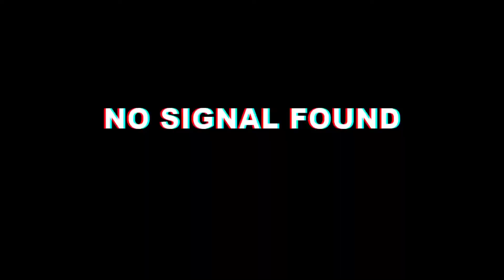Es KlaStra, Es Kelapa + Strawberry. Untuk Berbuka Puasa - Ugierodii's Kitchen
Es KlaStra, resep iseng-iseng sendiri hasil dari belanja ke tukang sayur adanya selasih, strawberry dan rumput laut. Dan aku tambahkan kelapa muda, jadilah ini.
Es ini cocok untuk berbuka puasa, rasanya segar 😉

Bahan-bahan
Strawberry
Rumput laut
Kelapa Muda
Selasih
Es batu
Air Gula